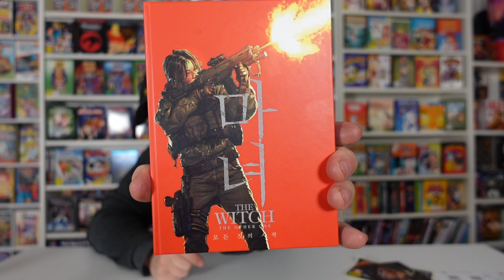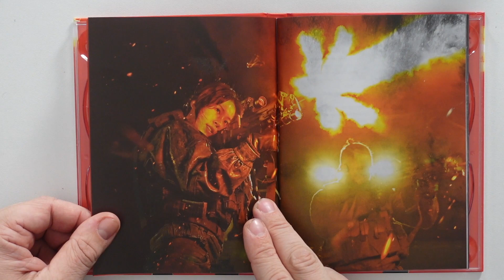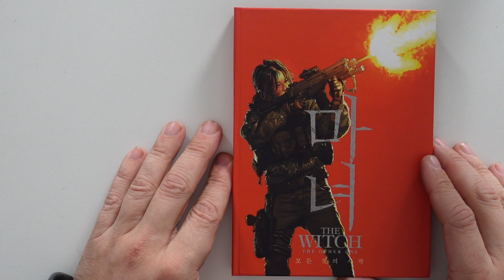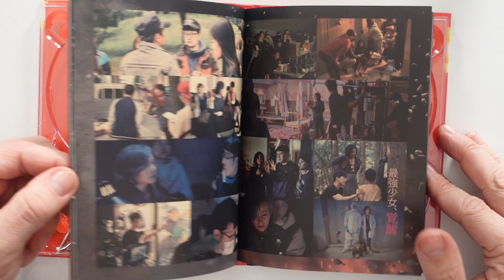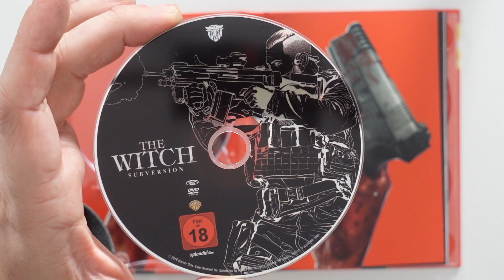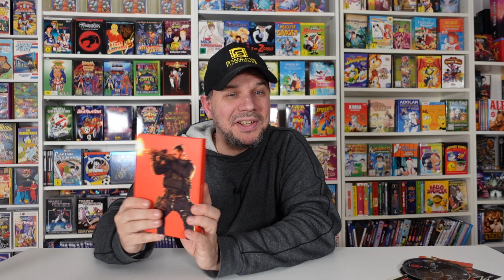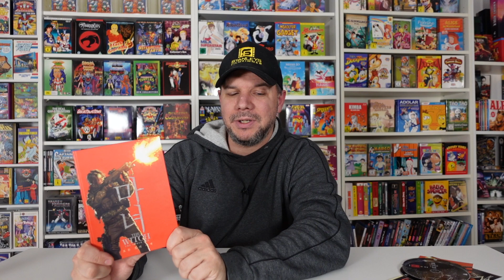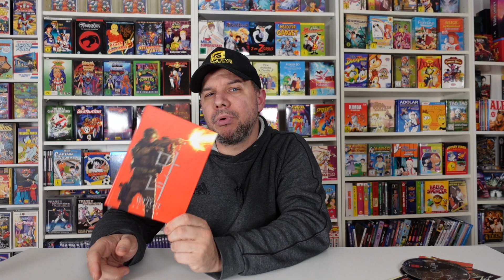GEWINNSPIEL! The Witch The other One & The Witch Subversion Mediabook unboxing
Mediabook Unboxing The Witch The other One & The Witch Subversion

Support him and submit his Channel, Great Music
Music from 80s Remix WWE & AEW Theme songs

Teilnehmer am Gewinnspiel müssen 18 Jahre sein und sollten im optimal Fall in Deutschland wohnen, Teilnehmer aus Österreich oder Schweiz müssten dann die Differenz des Portos zum deutschen Versand auf eigene Kosten übernehmen.

Alle Toys,Serien, Filme und Editionen sind von mir selbst bezahlt worden und ich erhalte keinerlei Gegenleistungen von Dritten für Produkte oder Marken die in meinen Videos zu sehen sind, ich zeige die Editionen weil sie mir gefallen und ich mache keinerlei Werbung für irgendeine Firme oder für ein Produkt!

Wer Material von mir benutzen möchte fragt mich bitte vorher